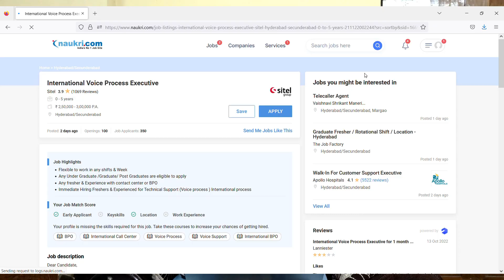Sitel Bulk Hiring Freshers | 12th Pass Jobs | Sitel Off Campus Placement 2022 | Sitel Recruitment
Images & Jobs are taken from the following :
2.SITEL
3.Naukri.com
4.indeed